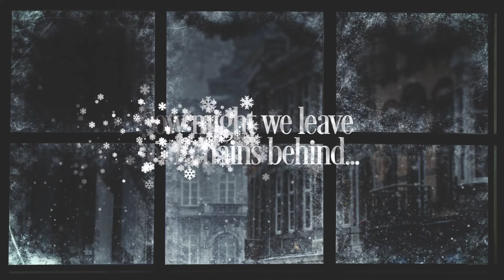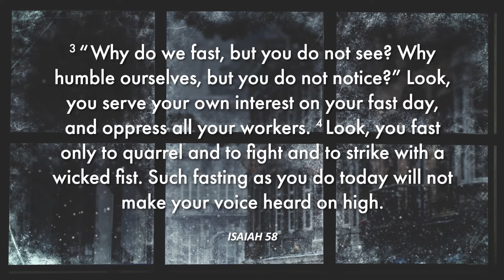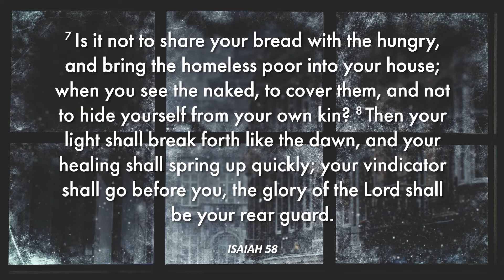11.27.22 | God Bless Us, Every One | Sermon Only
Rev. Garrett Wallace | Isaiah 58:1-9a